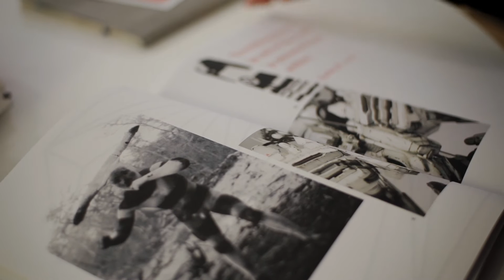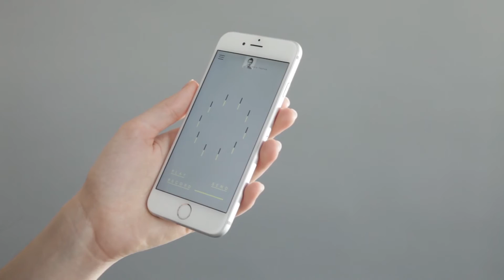MANUFACTURA - Daniela Toledo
[MANUFACTURA | ARTES & OFICIOS | HECHO EN CHILE]

Es una iniciativa audiovisual que retrata proyectos de manufactura local. Aborda a quienes optaron por un camino alternativo, en donde un producto es el resultado de trabajo, dedicación y honestidad. No son antiguos artesanos, son jóvenes quienes, insertos en una sociedad hipermoderna, combinan tecnología, creatividad y respeto por lo hecho a mano.

Estos breves retratos estimulan la reflexión sobre un mundo saturado de objetos, preguntándose ¿Quién está detrás de aquello que consumimos?

Dirección, Cámara & Montaje
Sebastián Arriagada

Producción Ejecutiva
Javier Hechenleitner

Elías Fuentes

Fotografía Fija
Roberto Olivares

Sonido Directo
Elías Fuentes

Música Original
Martín Benavides
José Tomás Molina
Gabriel Morales

Gabriel Morales
Elías Fuentes

Idea Original & Diseño Gráfico
Margarita Thomas

Investigación
Fabiola López

Productora Delegada 13C
Antonella Santambrogio

Proyecto financiado por el FONDART Nacional del CNCA y ARAUCO.

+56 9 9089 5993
Santiago de Chile
2017